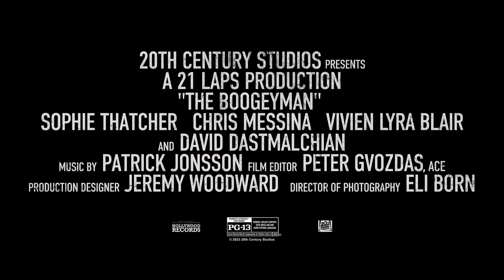The Boogeyman - Official Trailer (2023) HD Stephen King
The Boogeyman,” a horror-thriller from the mind of best-selling author Stephen King, opens June 2, 2023, in theaters nationwide. High school student Sadie Harper and her younger sister Sawyer are reeling from the recent death of their mother and aren’t getting much support from their father, Will, a therapist who is dealing with his own pain. When a desperate patient unexpectedly shows up at their home seeking help, he leaves behind a terrifying supernatural entity that preys on families and feeds on the suffering of its victims.